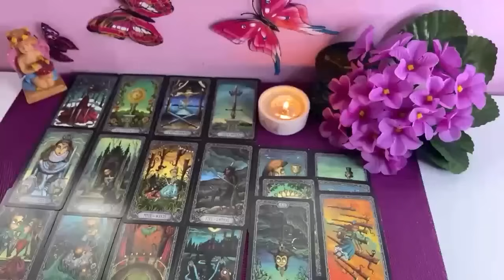LEO 🔥 OCTOBER 2024 F*CK! YOU MUST WATCH THIS LEO!! SOMEONE IS REGRETTING HARD LOVE TAROT READING